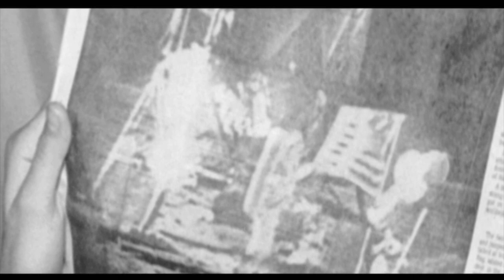Armstrong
Apollo 11 Moon Landing Tribute

(Composed J. Stewart)